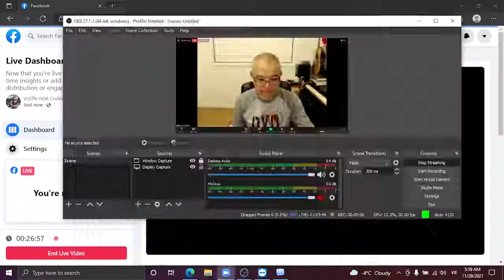61._TUY -TK GIÁC NGUYÊN THỨ HAI NOV 29-2021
61._TUY -TK GIÁC NGUYÊN THỨ HAI NOV 29-2021